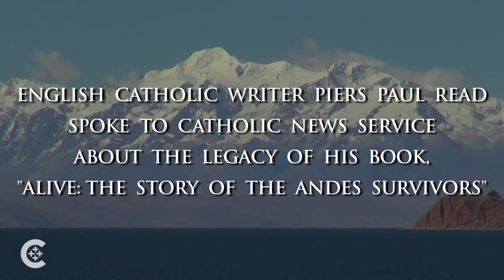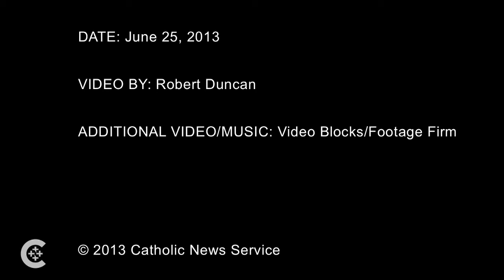Alive: After 40 years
40 years after the publication of "Alive: The Story of the Andes Survivors," English Catholic writer Piers Paul Read discusses the book's legacy.